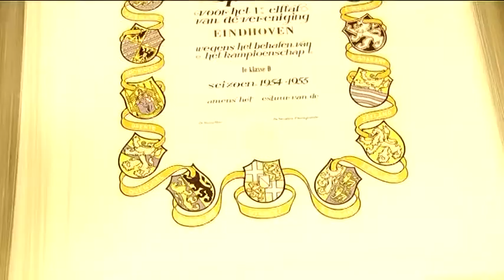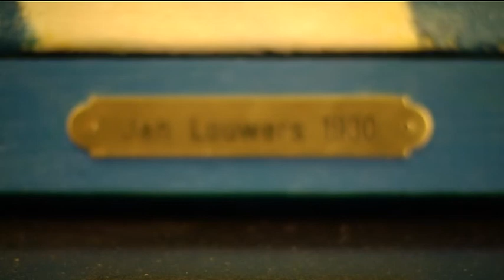Clubicoon Jan Louwers overleden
Het clubicoon van FC Eindhoven Jan Louwers is na een lang ziekbed overleden.

De geboren Eindhovenaar speelde twaalf jaar lang voor FC Eindhoven, en werd in 1954 kampioen met de club. Later speelde hij voor PSV, en ook daar werd hij in 1963 landskampioen.

Vanwege zijn betekenis voor de club is het stadion van FC Eindhoven in 1997 naar hem venoemd.

Louwers was al langer ziek. Hij is 82 jaar geworden.